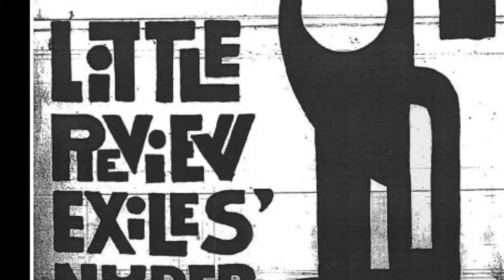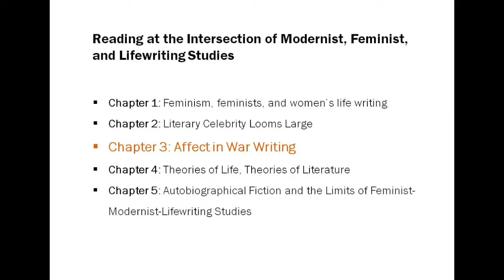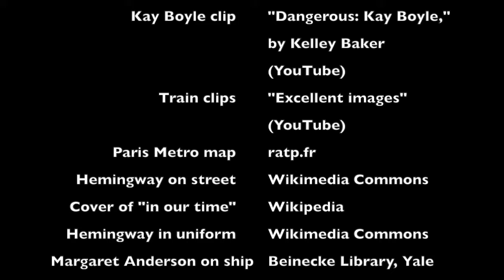Reading at the Intersection of Modernist, Feminist, and Lifewriting Studies (Krista Quesenberry)